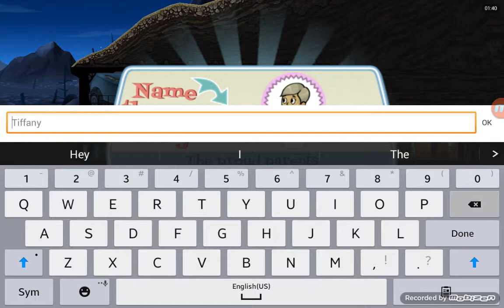???BABY BORN??? FALLOUT VAULT!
Hey dudes today I am bringing you guys a new video on FallOut vault  were Mommy and Daddy have a Baby hope you guys enjoyed and stay to on for more Stay Classy Dudes! (;